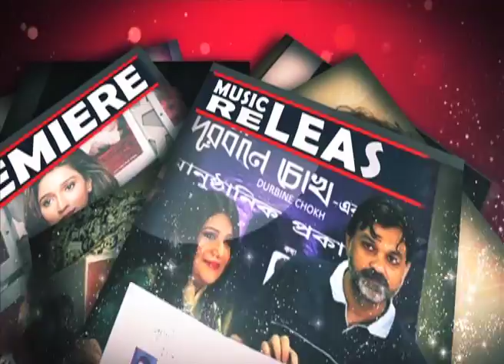Madhuraa Bhattacharya | Life Story | SITI Cinema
গান ছাড়াও আর কি ভাবে সময় কাটান মধুরা.